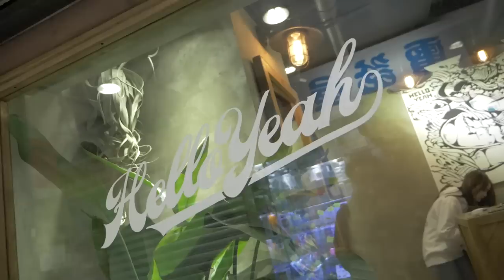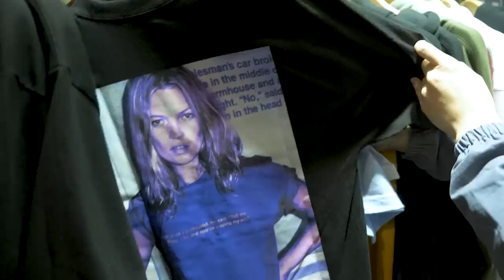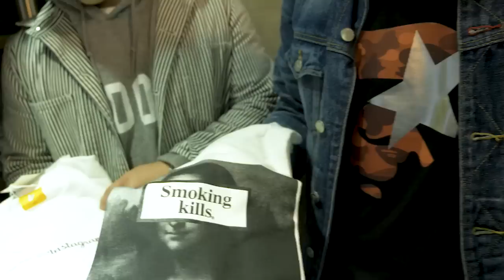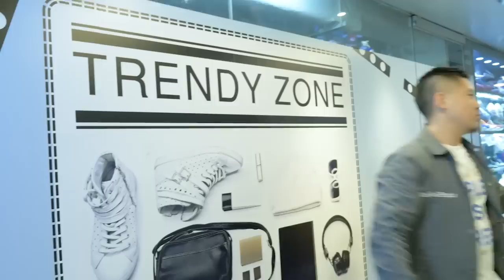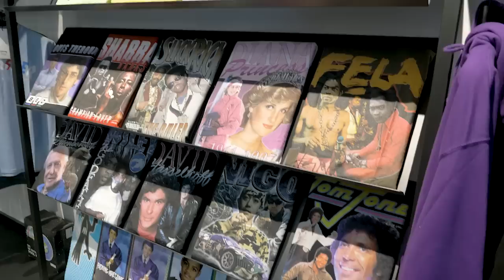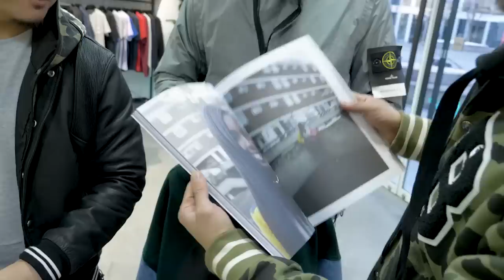HONG KONG vs. BEIJING STREETWEAR! WHO GOT BETTER STORES? World Tour | Fung Bros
We went from Beijing to Hong Kong hitting up multiple streetwear stores in each city and talked with locals and more. Whose stores are better?!